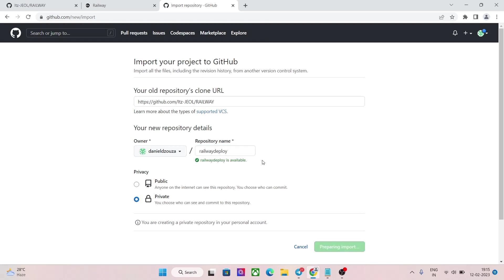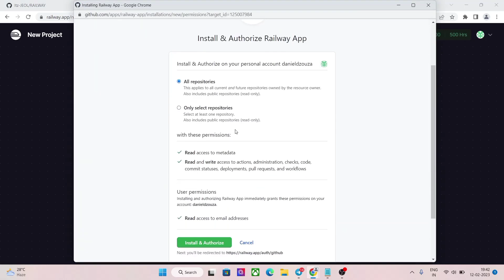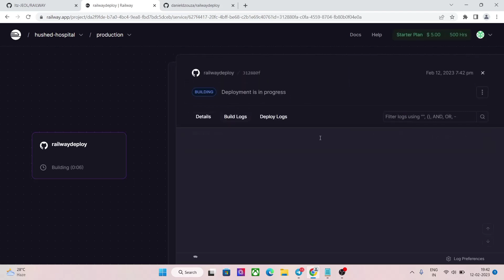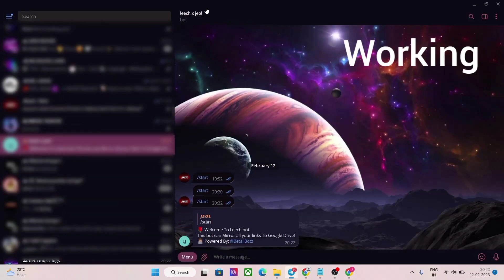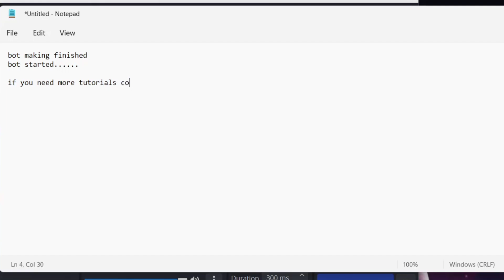How To Deploy Leech & Mirror Bot On Railway|How To Make Leech Bot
How To Deploy Leech Bot On Railway |How To Make Leech Bot | How To Make Leech Bot On Railway

IF ANY PROBLEM OCCURS WHILE DEPLOYING
CONTACT SUPPORT GROUP

leechbot
mirrorbot
leechmirrorbot
how to make leech bot
how to make mirror bot
how to make leech bot on heroku
how to make leech bot on koyeb